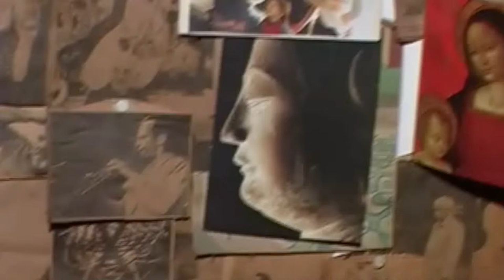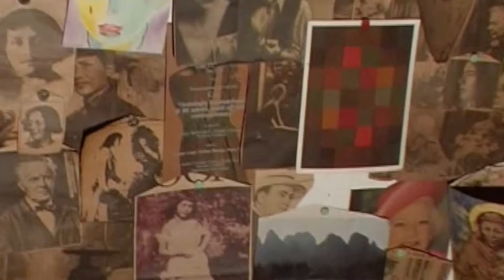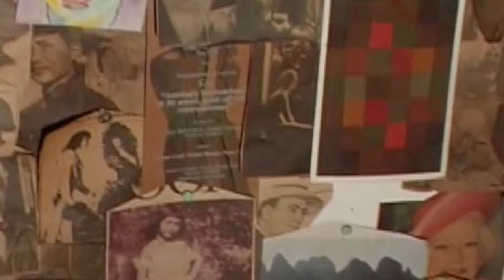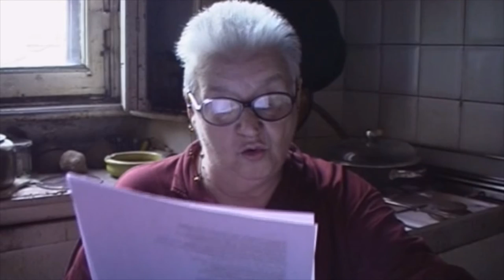Essere Giulia Niccolai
un pomeriggio nella cucina di Giulia